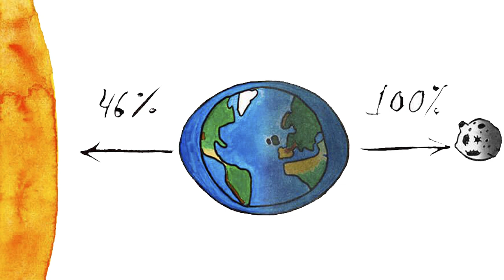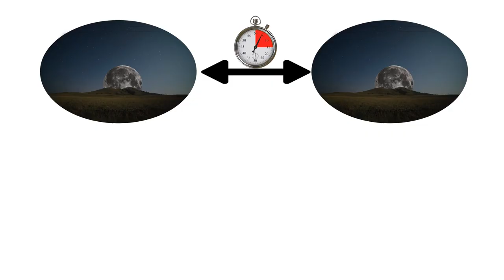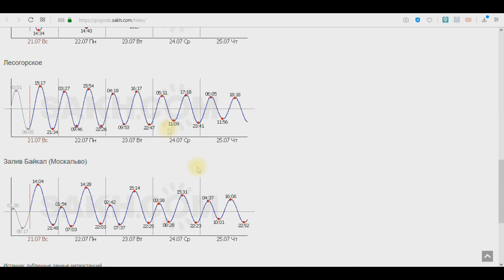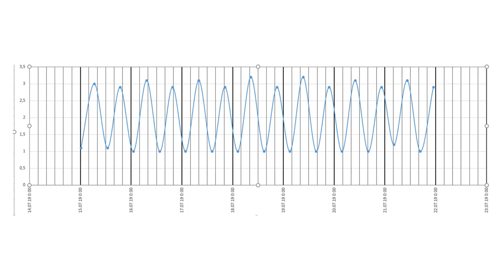Плоская Земля против приливов и Луны. Кто кого?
Плосковеры говорят что между приливами и Луной нет никакой связи.
Давайте это проверим.